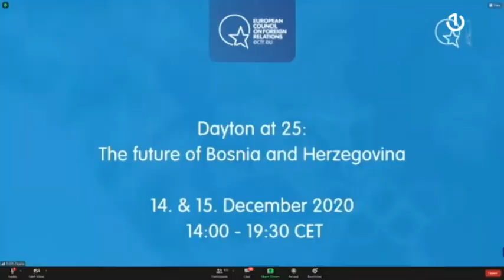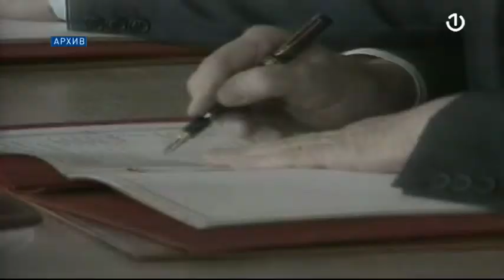25 godina od potpisivanja Dejtonskog mirovnog sporazuma